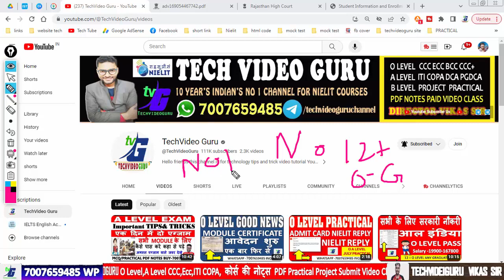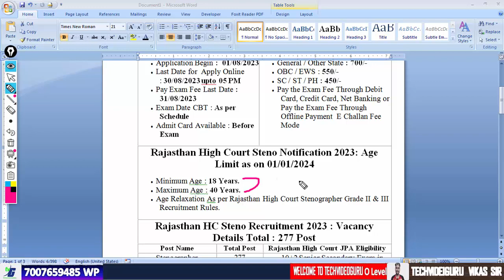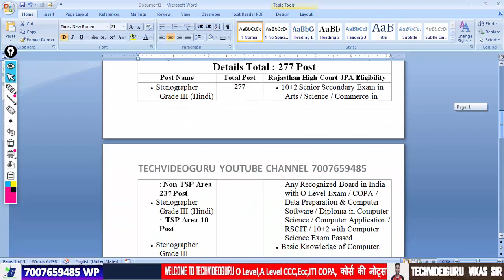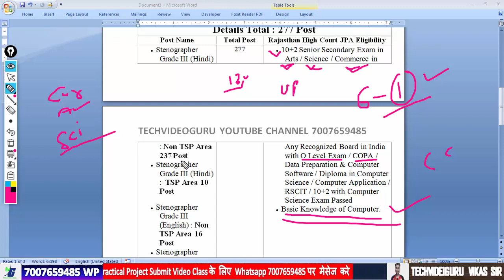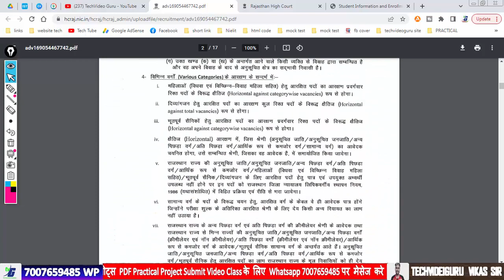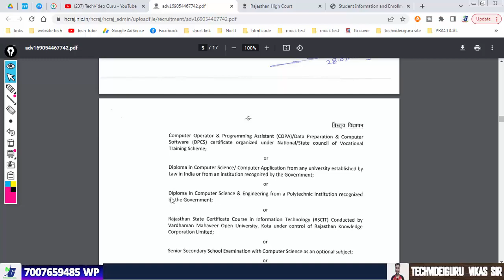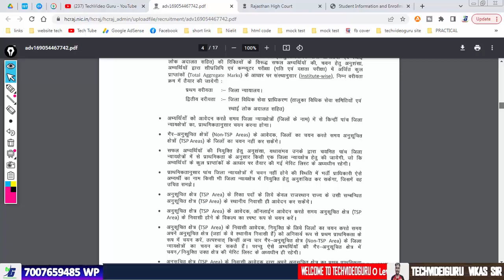सभी के लिए GOVT JOB आल इंडिया | O LEVEL ETC | 18-40 AGE Salary 23700-106700 ITI COPA ETC FULL DETAIL